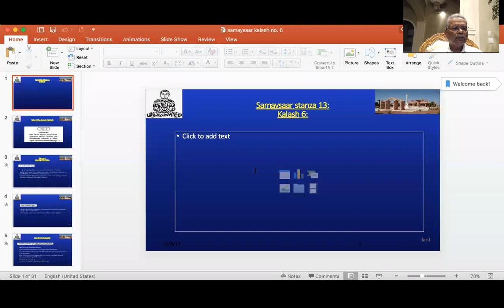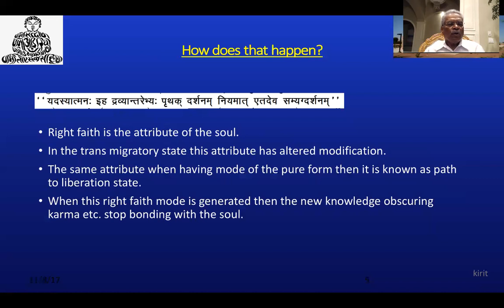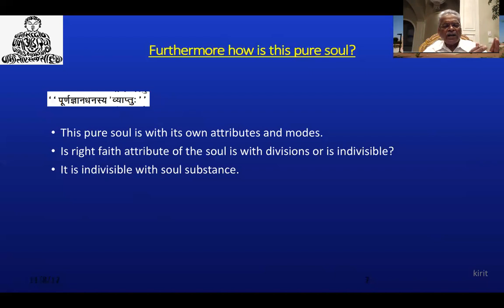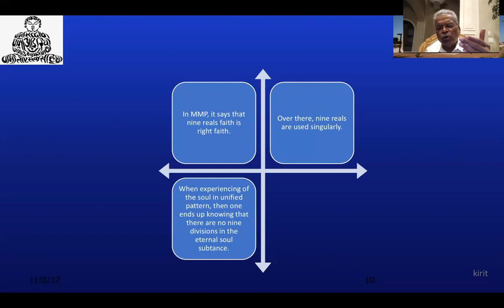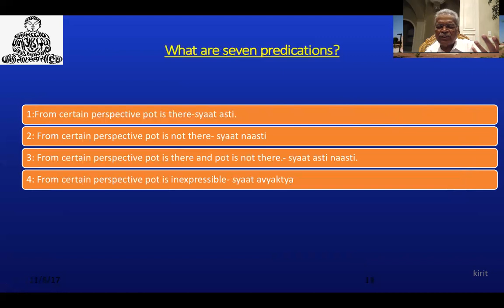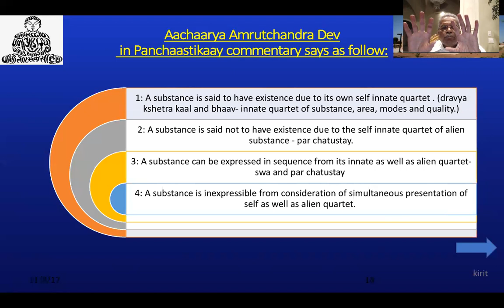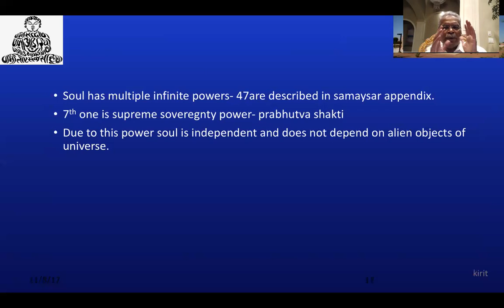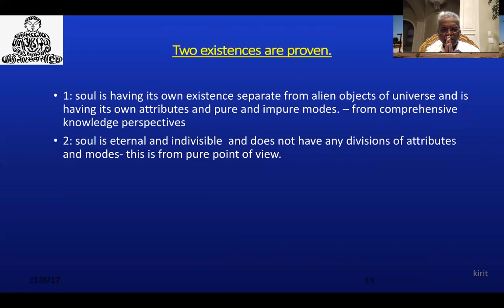Samaysar - Kalash 6 Part 1 of 3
Samaysar Swadhay by Dr. Kirit Gosalia on Nov 8, 2017.